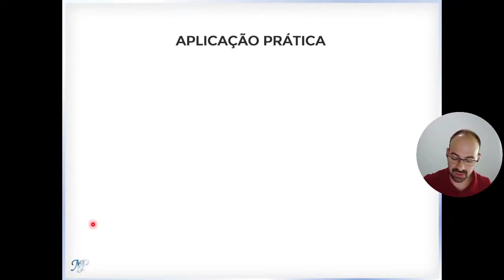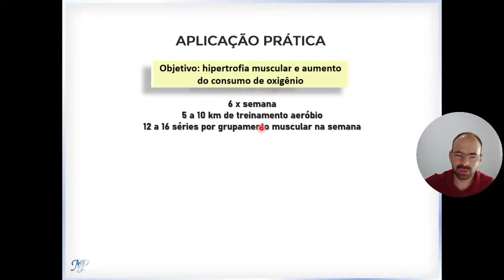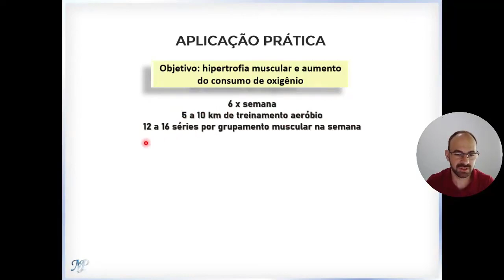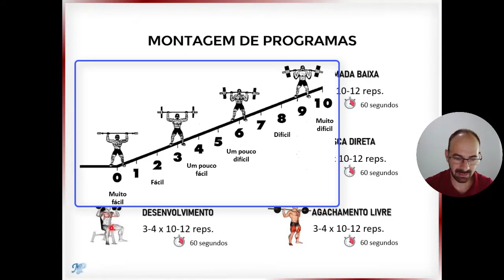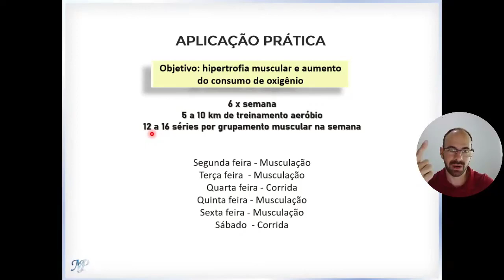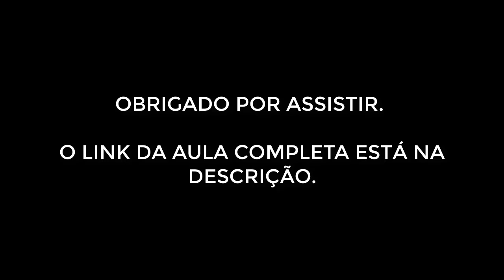Como dividir o treino na musculação para avançados